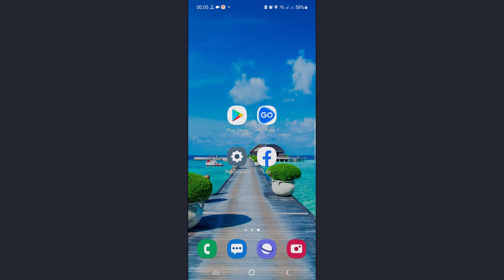Cara Putar Musik YouTube di Latar Belakang GRATIS!!!